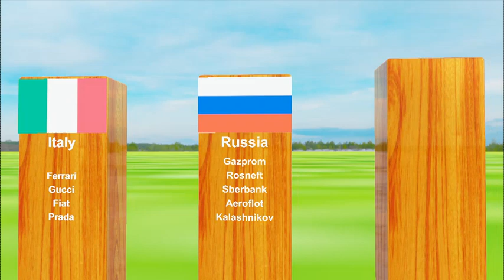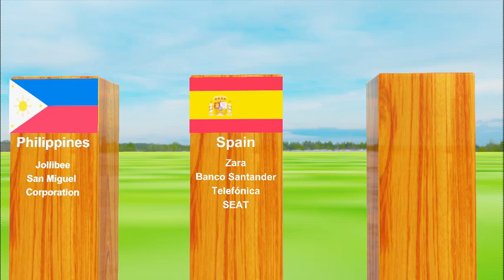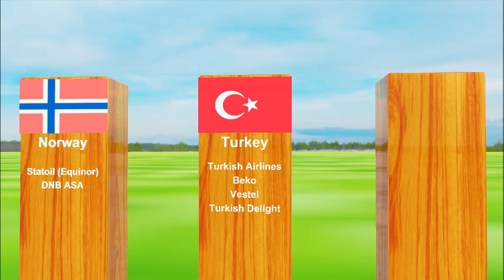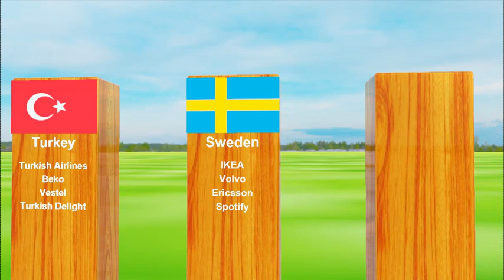From Coca-Cola to Ferrari | Brandscapes in 3D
Embark on a visual journey of international brands with our groundbreaking 3D data comparison video! Explore the iconic logos and names that represent the economic powerhouses of 30 diverse countries, from the opulence of Qatar to the innovation hub of the United States, the tech giants of China, and the cultural richness of India. Immerse yourself in the clash of brands as we showcase the unique identities that have captured the hearts and minds of consumers worldwide.

Join us as we delve into the stories behind these brands, analyzing their impact on culture, economy, and consumer preferences. Whether you're a marketing enthusiast, a global business aficionado, or simply curious about the world's most influential brands, this video is designed to captivate and inform.

Don't miss out on this unique opportunity to witness the clash of the titans in the world of branding.